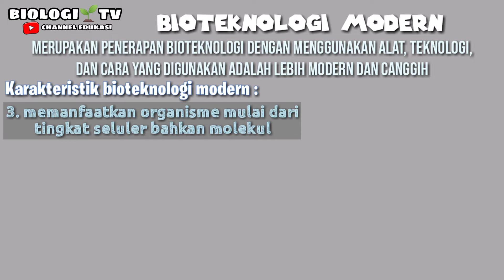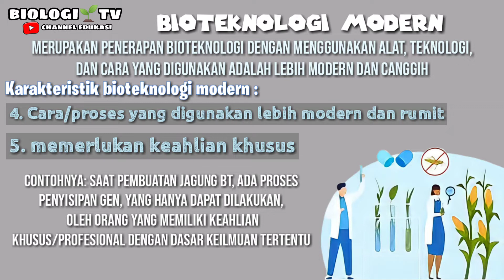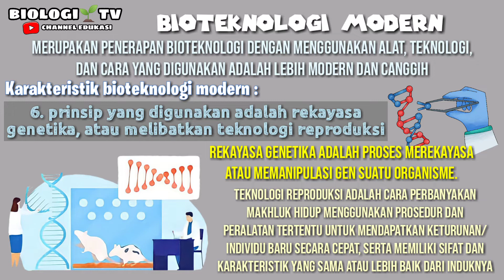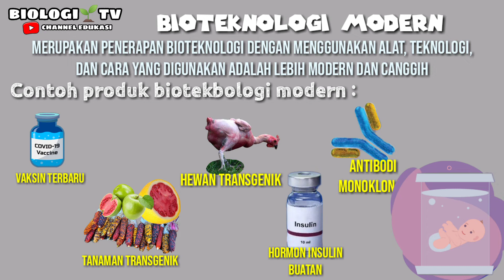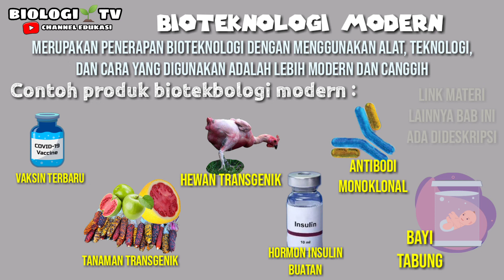Bioteknologi modern - biologi kelas 12 bab.bioteknologi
🍩Bab. BIOTEKNOLOGI⚗️

🍶Materi pendalaman
Bioteknologi konvensional🍞

"Mekanisme pembuatan nata de coco"

💊materi pendalaman
Bioteknologi modern🔬

"fertilisasi in vitro (bayi tabung)"

Semoga apa yang saya sampaikan dapat dicerna,berfungsi dan hidup buat sobat biota semua

Pelajaran biologi sma kelas 10 11 12 bab. Ruang lingkup biologi bab. Keanekaragaman hayati bab. Klasifikasi makhluk hidup bab. Virus bab. Bakteria dan monera bab. Protista bab. Fungi bab. Plantae bab. Animalia bab. Ekologi bab. Perubahan lingkungan bab. Sel bab. Organ tumbuhan dan strukturnya bab. Struktur dan fungsi tumbuhan bab. Struktur dan fungsi jaringan pada hewan bab. Sistem gerak pasif dan sistem gerak aktif bab. Sistem peredaran darah bab. Sistem pencernaan bab. Sistem pernapasan bab. Sistem ekskresi bab. Sistem saraf bab. Sistem indera bab. Sistem endokrin bab. Narkotika spikotropika dan zat adiktif (napza) bab. Sistem reproduksi bab. Sistem pertahanan tubuh sistem imun pertumbuhan dan perkembangan tumbuhan pertumbuhan dan perkembangan hewan bab. Enzim bab. Katabolisme bab. anabolisme bab. Materi genetik bab. Pembelahan sel bab. Hukum mandel bab. Pola pola hereditas pewarisan sifat heresitas manusia mutasi gen bab.  evolusi mekanisme evolusi teori evolusi bioteknologi